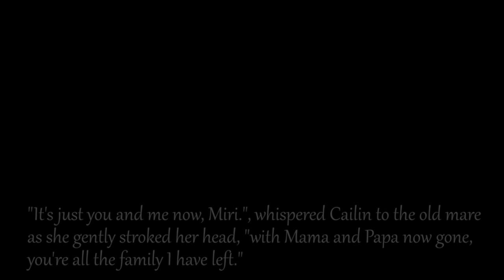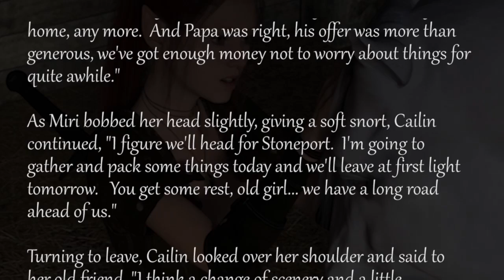Artist of the Month for October, 2016 - CoyoteSeven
CoyoteSeven is the Renderosity members choice for Artist of the Month for October, 2016. A member of the Writers Forum at Renderosity, CoyoteSeven's fantasy series "Cailin's Journey" is up to part 15 in his artists gallery. He has created a number of digital illustrations for the story (see below). You can start with Part 1 of the series

Congratulations to CoyoteSeven for being voted Artist of the Month!